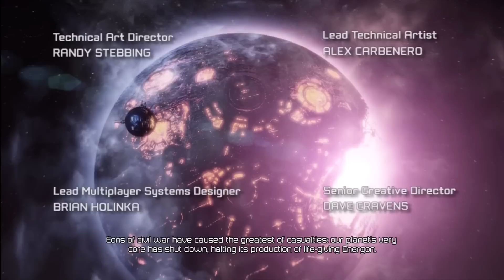Transformers: Fall of Cybertron - Chapter 2: Defend the Ark - Hard